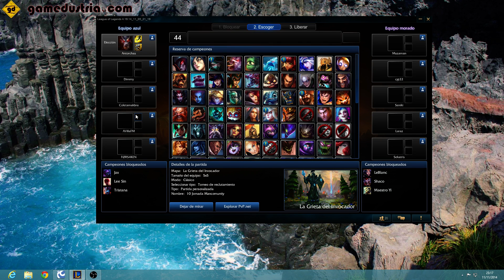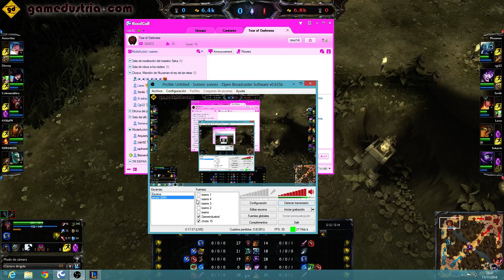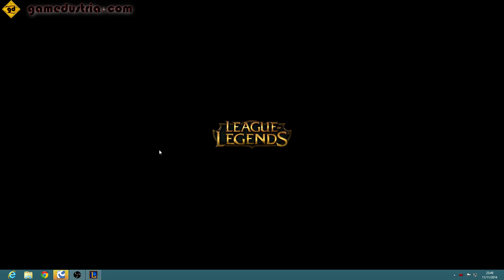10 Jornada Mancomunity Turtle Mutant Ninjas - TMN VS Los Ángeles de Dimmy - LAD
Turtle Mutant Ninjas - TMN VS Los Ángeles de Dimmy - LAD -- Watch live